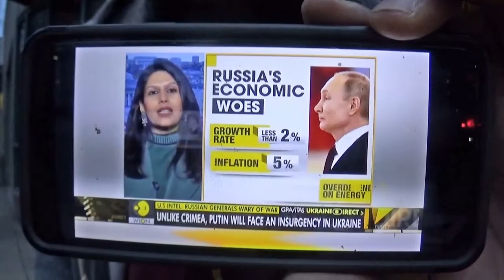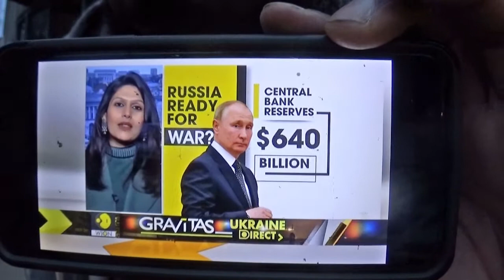(1) - 2 - 11 - 2022